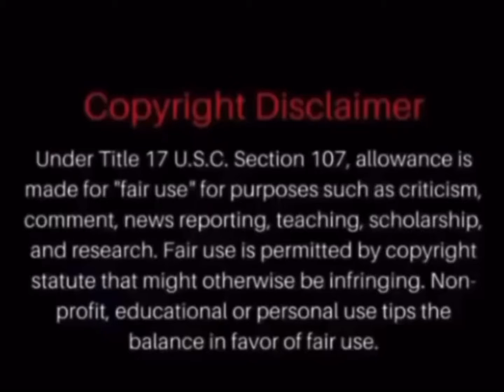Sauce Walka Challenges Anyone To A 500k Boxing Match